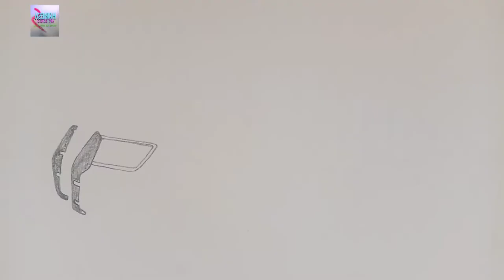How to draw Mahindra Bolero Pickup | HARIESH ART SCHOOL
Hii guys,😊
Welcome to the world of art and crafts,here you can find techniques of sketching , colouring , shading with some tips and tricks with some craft works too. and you can able to explore the in artist you. exclusively on

                    HARIESH ART SCHOOL

Regards,                                                 Harieshwaran.S
HARIESH ART SCHOOL